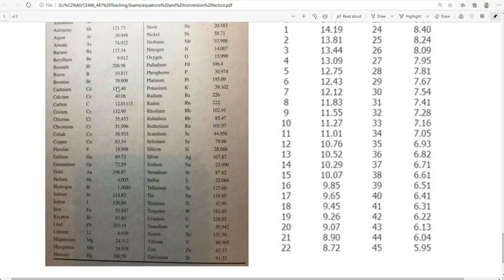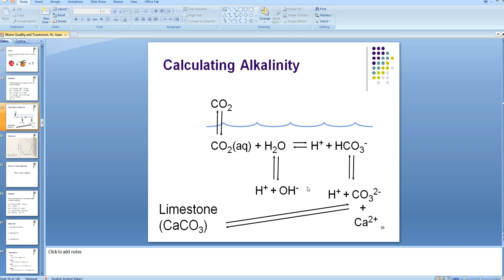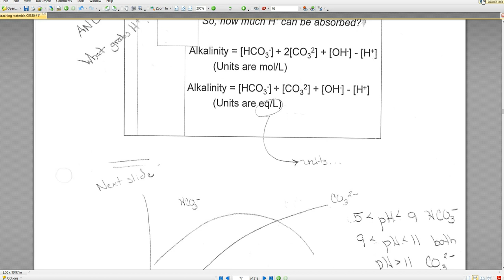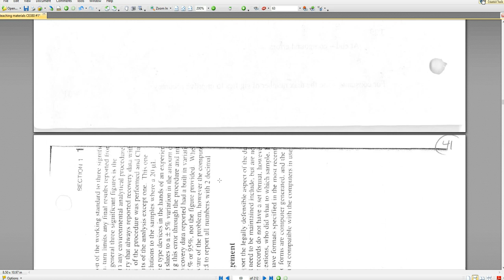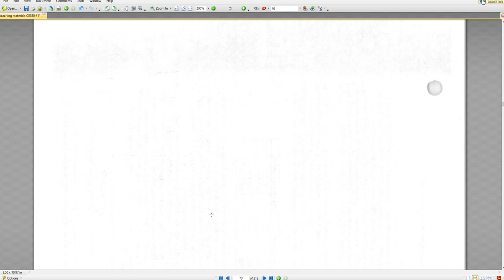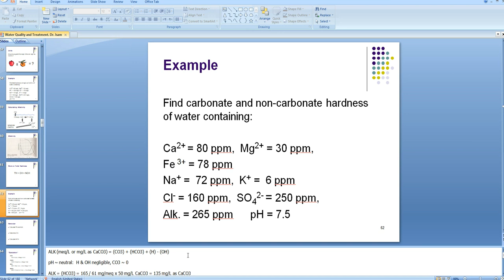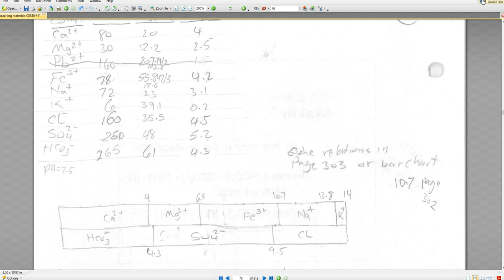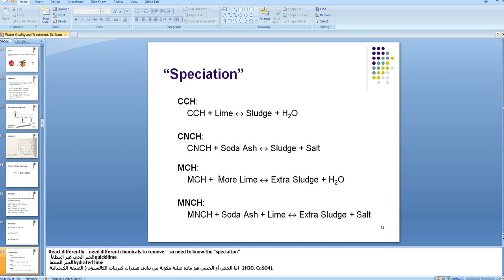L11 Environmental engineering examples on softening Dr Alyaseri